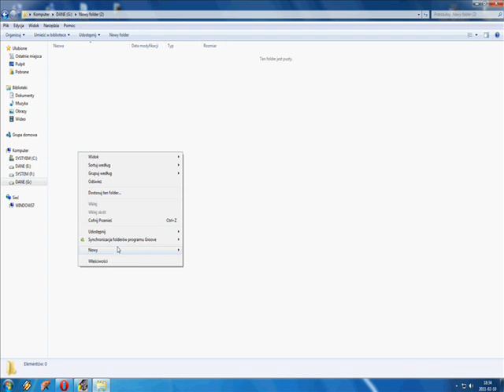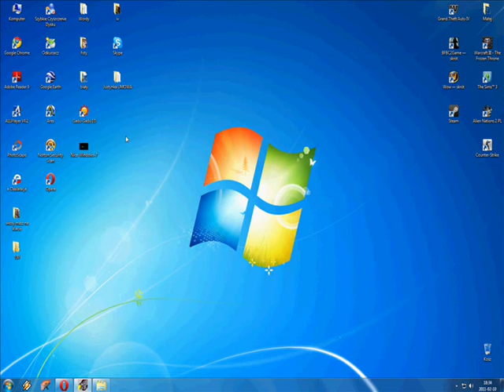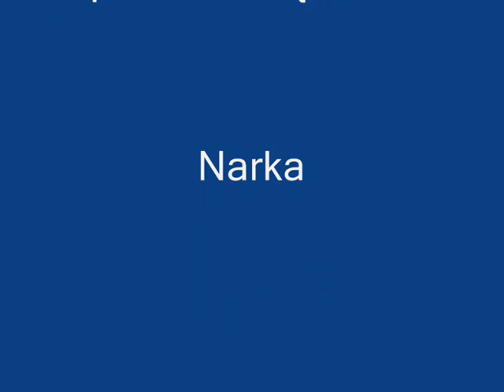jak zrobić folder na hasło za pomocą notatnika na windows7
ten tekst do totatnika